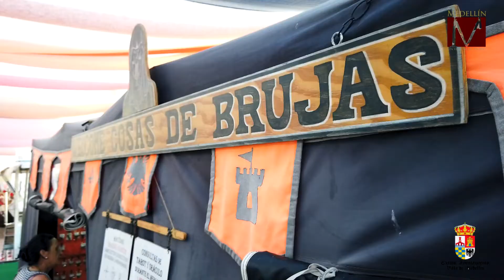Medellín - Mercado Artesanal 2022